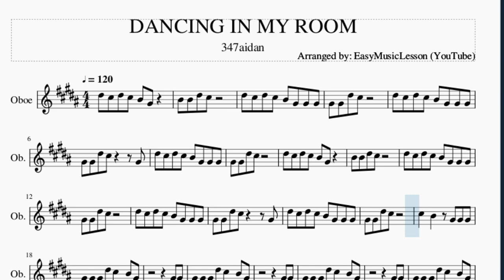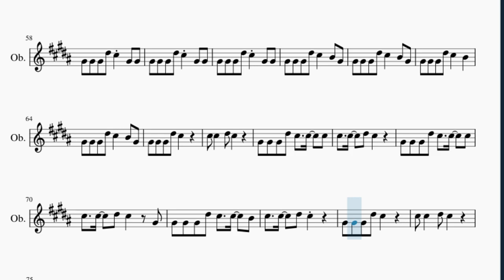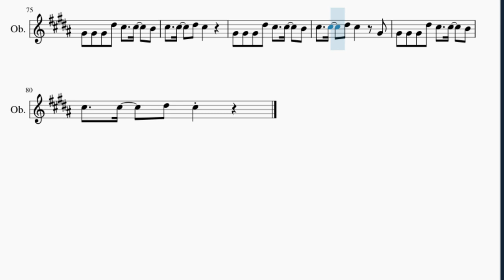Oboe Sheet Music: How to play DANCING IN MY ROOM by 347aidan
Here is a sheet music/tab video on the song DANCING IN MY ROOM by 347aidan on the oboe. A oboe sheet music arrangement which is transposed to notes that are easily played by oboe, for the song DANCING IN MY ROOM by 347aidan.

EasyMusicLesson2 teaches you to play the your favorite instrument, through well-arranged sheet music so that you too can learn how to play DANCING IN MY ROOM by 347aidan on the oboe as fast as you can. A oboe sheet music with backing tracks to help your play the song better.

Chords of Oboe arrangement:
E Maj 7   D# Min 7   E Maj 7   D# Min 7   E Maj 7   D# Min 7

Melody notes of Oboe:
D#5 C#5 D#5 C#5 B4 G#4
B4 B4 D#5 C#5
D#5 C#5 D#5 C#5 B4 G#4 G#4 G#4
G#4 G#4 D#5 C#5
G#4 G#4 D#5 C#5     G#4
C#5   B4   G#4 G#4 G#4
G#4 G#4 G#4 D#5 C#5   B4 G#4
G#4 G#4
G#4 G#4
G#4 G#4
G#4 G#4 G#4 D#5 C#5 C#5 C#5 B4
G#4 G#4 G#4 D#5 C#5 C#5 C#5
G#4 G#4 G#4 D#5 C#5
C#5 C#5   D#5 C#5
C#5   C#5   D#5 C#5   G#4
G#4 G#4 G#4 D#5 C#5   C#5   B4
C#5   C#5   D#5 C#5 G#4 G#4
G#4 G#4 D#5 C#5 G#4 G#4 G#4
G#4 G#4 G#4 D#5 C#5 G#4 G#4
G#4 G#4 G#4 D#5 C#5   B4